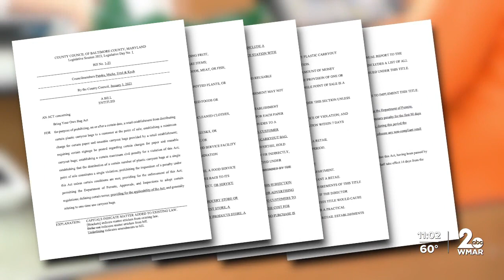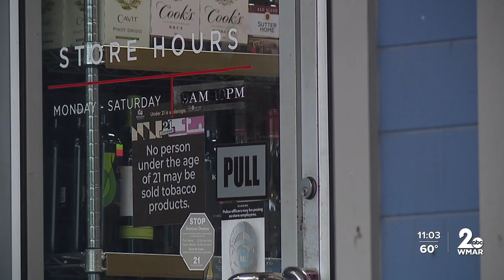Liquor stores could be exempt from plastic bag ban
You probably know if you live in Baltimore County, your trip to the grocery store will soon have a whole lot less plastic; those bags will soon get the boot.

The 'Bring Your Own Bag' law is designed to do just that: encourage reusable bags and phase out plastic ones at retail stores except 'small' ones - with three or fewer locations operating solely in the county.

According to the law, those are exempt both from the plastic ban and from having to charge customers for every paper bag.

Another change to the new law could include liquor stores in that exemption.

Council Chairman Julian Jones is generally supportive of getting rid of plastic bags, citing the impact on the environment, but thinks a blanket ban would go too far.